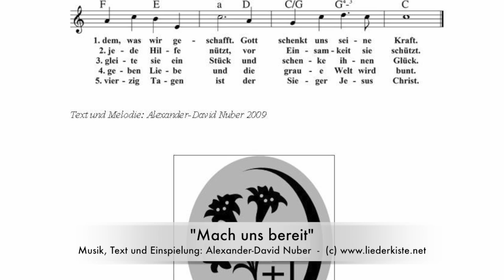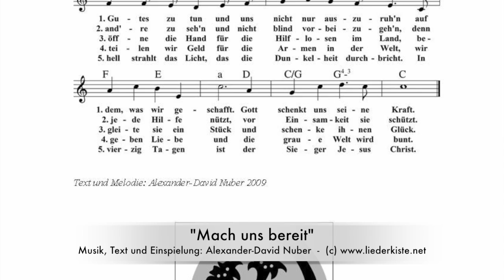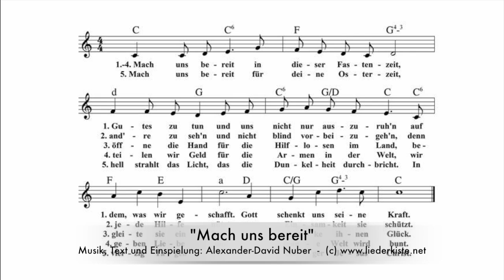Mach uns bereit in dieser Fastenzeit